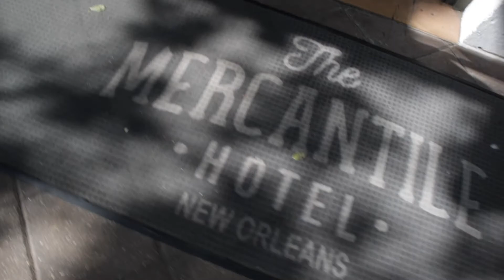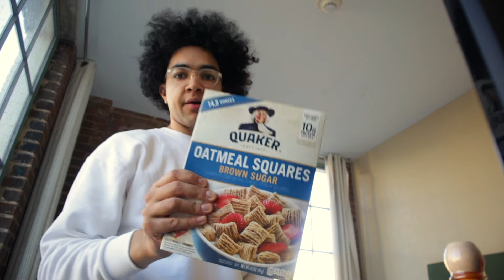My 1st TROMBONE SOLO in New Orleans